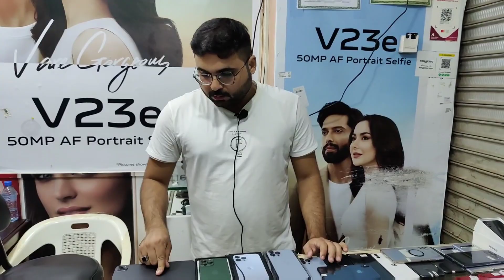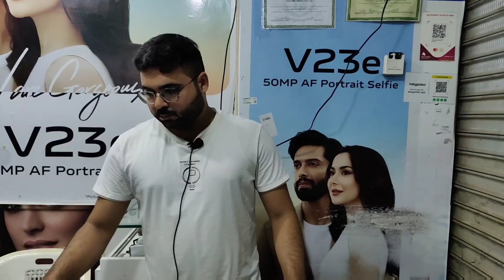Slightly Used iPhone, Samsung, OnePlus